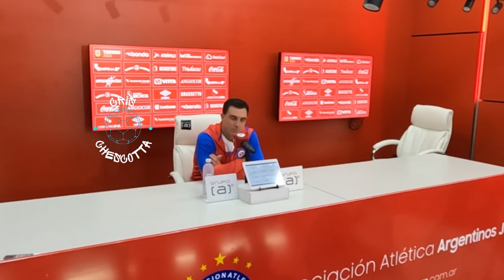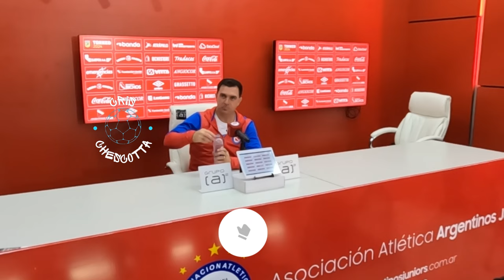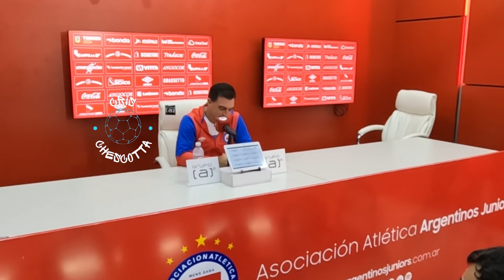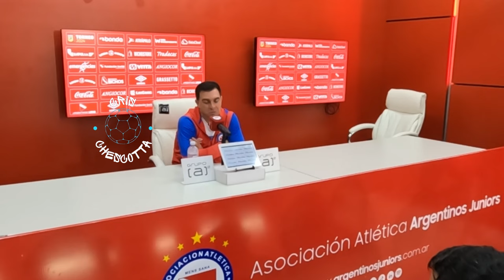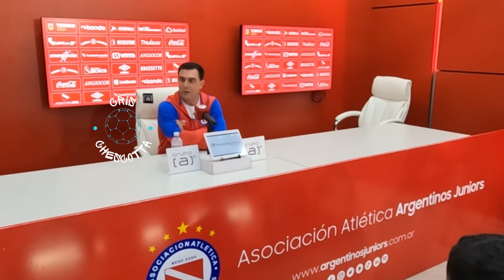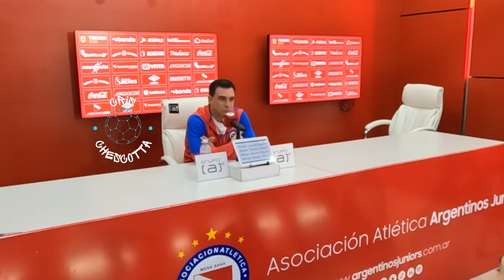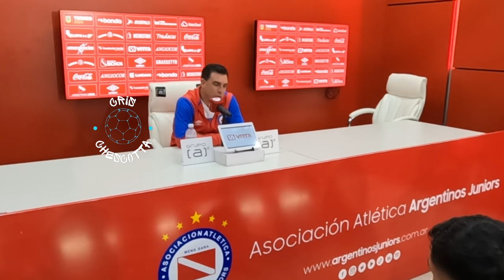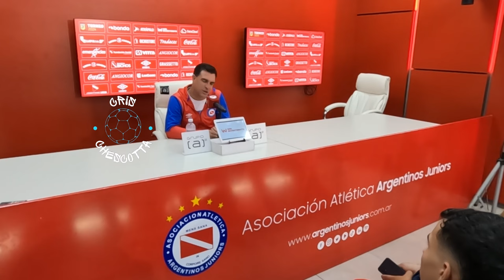AAAJ Conferencia de GUEDE: "ESTOY FELIZ con el SEMESTRE DEL EQUIPO. A VECES NO son OBJETIVOS"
Si te gusta lo que hago, y querés colaborar con el canal para que siga creciendo, te dejo un LINK de Mercado Pago